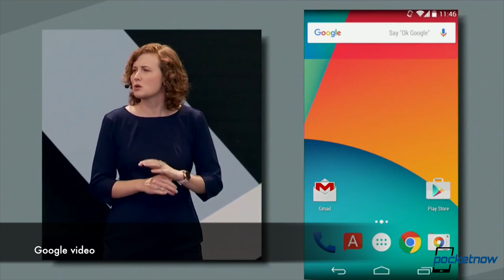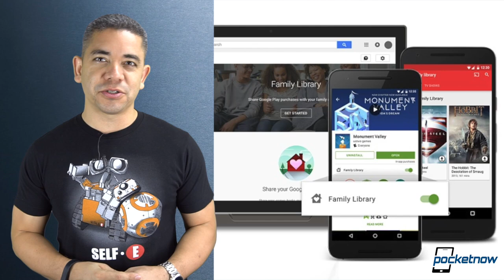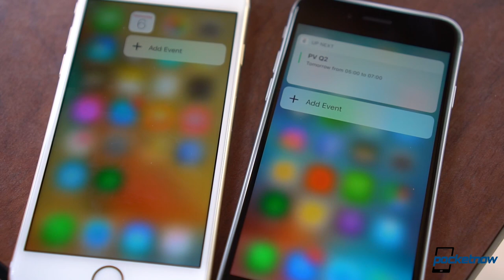iPhone 8's unique Iris Scanner, Google Play Family & more - Pocketnow Daily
Stories:
- You can now start sharing stuff within your Google Play Family Library /2016/07/27/you-can-now-start-sharing-stuff-within-your-google-play-family-library
- Second-gen Apple Watch still due out this year, likely alongside iPhone 7 in September /2016/07/27/second-gen-apple-watch-september-release-rumor
- The first iPhone with an iris scanner in tow might still be a couple of years away /2016/07/26/first-iphone-iris-scanner-2018-release-rumor

Watch today's Pocketnow Daily as we talk about the recent discount for those interested in a Huawei Watch. Moto Mods follow as the company has now launched the developer portal for more to come. Google Play Family is next as you can finally share your library with family members. The Second-Generation Apple Watch follows as we hear that it's rather close to a launch. We end today's show talking about an iPhone 8 with a unique type of Iris Scanner.